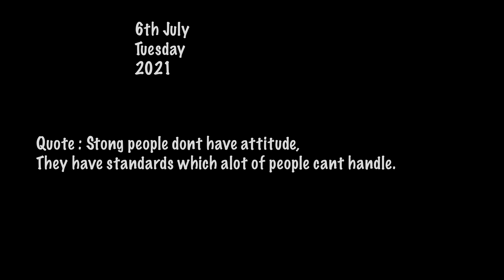AUR EK KAMAAL KA IDEA !!